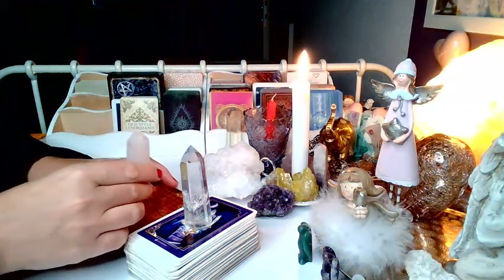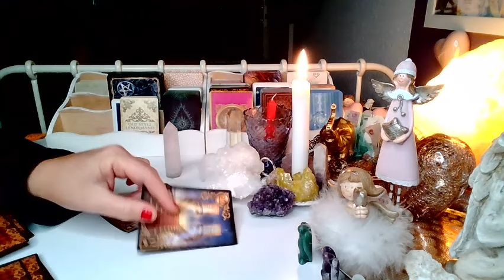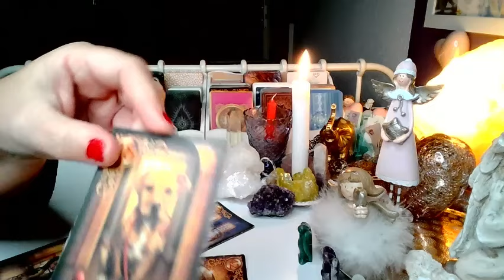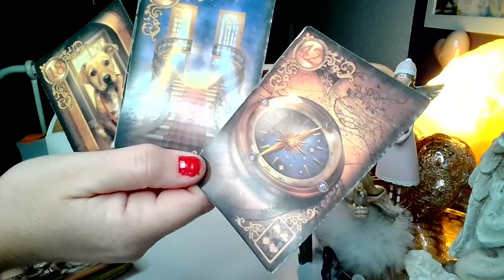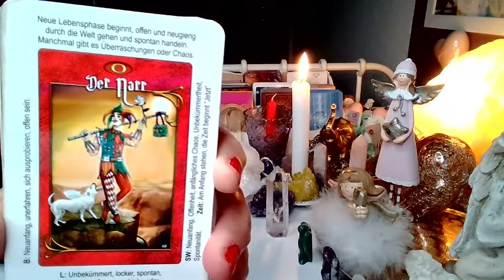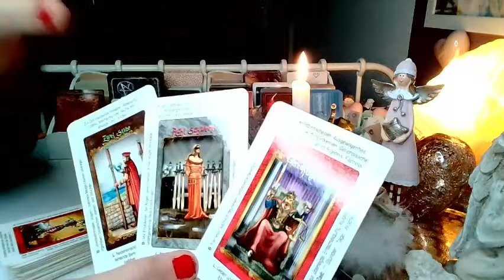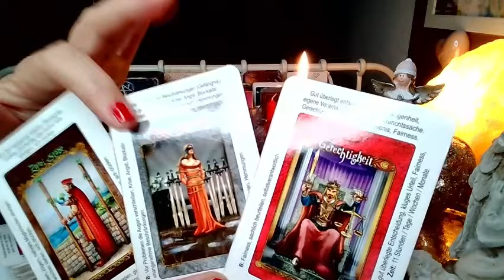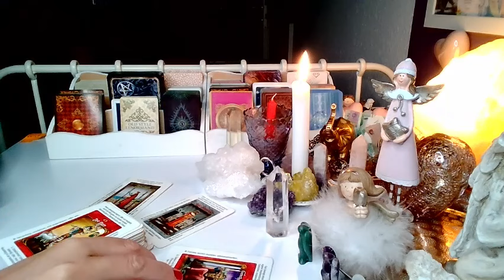CO W MILOSCI DO KONCA TEGO ROKU? (wybierz grupe)❤️LENOMOR +TAROT 2023❤️